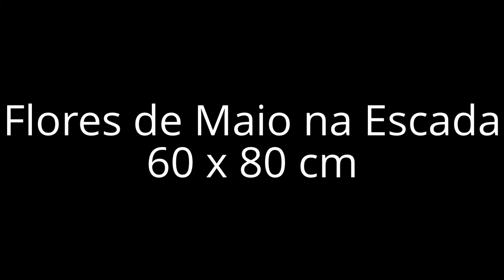Marco's Paintings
This video presents some of my recent paintings.